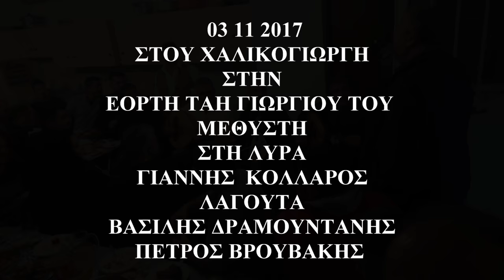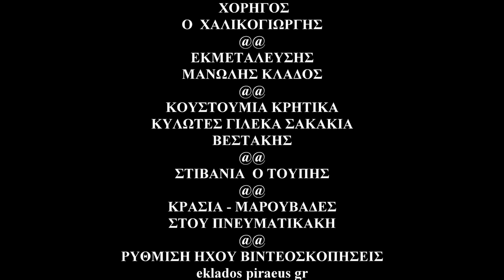Μαντιναδες Χείμαρος του Χαλικογιωργη Λυρα Γιαννης ΚολλάροςΒ.Δραμουντανης Π.ΒρουβακηςΣτου ΜΕΘΥΣΤΗ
Μεγαλα κρητικα γλεντια στην Αθηνα